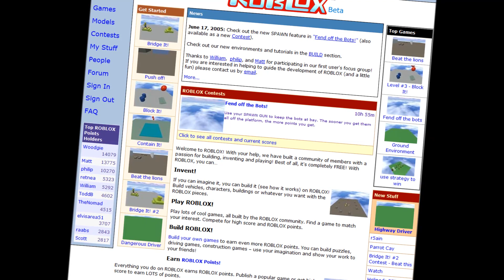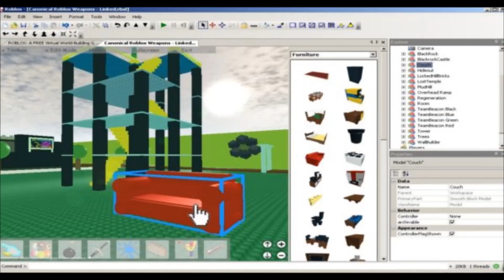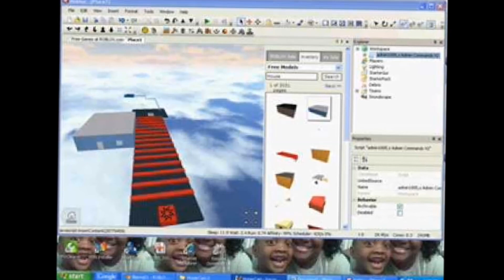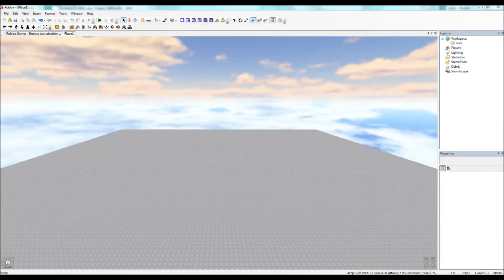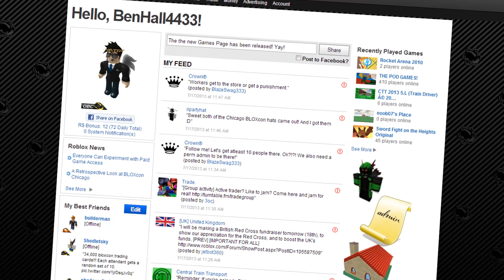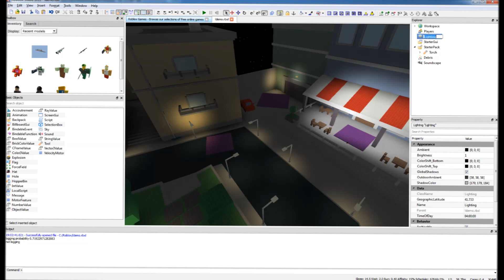ROBLOX Memories (2005 - 2013)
This is another version of the video and this is the process from 2005 to 2013.

ROBLOX was alpha in 2004 (called Dynablocks) and in 2005, ROBLOX was in for BETA testing before it was released to the public on June 2006.

If you people think ROBLOX doesn't exist in 2004, your wrong - it was called Dynablocks. Also for 2005, if you think ROBLOX still doesn't exist, it was in for BETA testing before the public release.

Always keep the comments friendly otherwise it'll be removed.